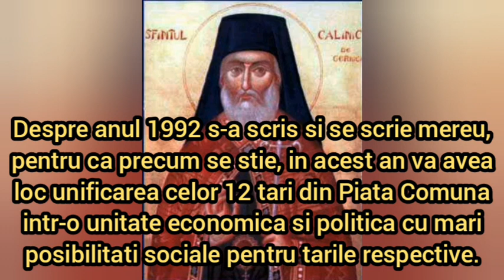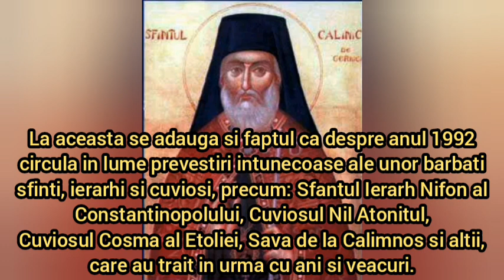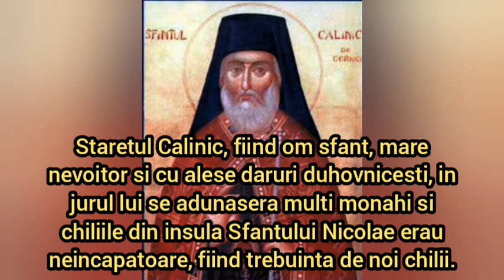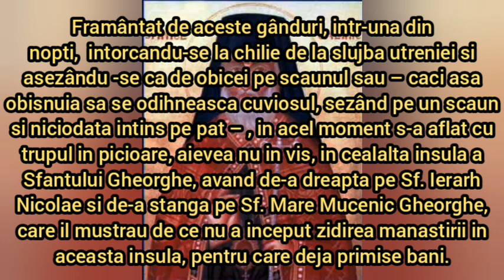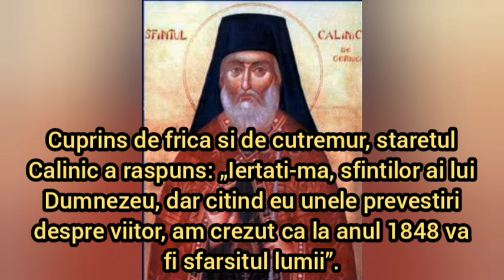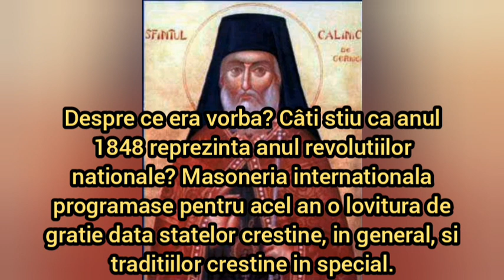Profeția Sfântului Calinic de la Cernica DESPRE 1992,ÎNCEPUTUL SFÂRȘITULUI LUMII